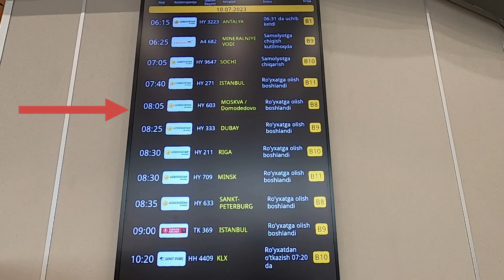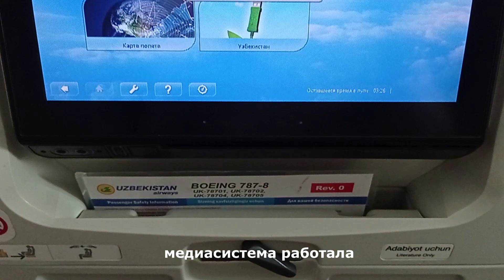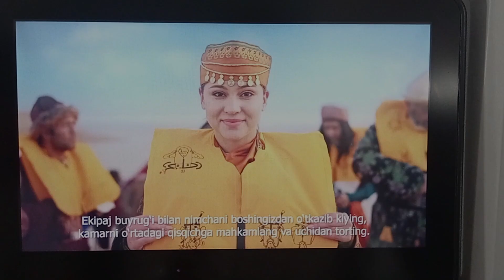Boeing 787-800 Dreamliner в Москву (Домодедово). Рейс HY603 Ташкент - Москва. | Uzbekistan Airways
Перелет на Boeing 787-800 Dreamliner авиакомпании Uzbekistan Airways по маршруту Ташкент - Москва (Домодедово).
Рейс HY603, время  в полете 4 часа.
Летал по работе на неделю в Москву. Сделал видео моего полета из Ташкента в Москву эконом классом.

Стоимость билета на момент покупки в один конец - 14797 руб. Билеты брал за два дня до вылета, думаю если покупать заранее, то вышло бы сильно дешевле.
Билеты на более ранний рейс и поздневечерние рейсы на этот день были дешевле.

Flight on Boeing 787-800 Dreamliner with Uzbekistan Airways. Flight route Tashkent - Moscow (Domodedovo).
Flight number: HY603, flight  4 hours.
I made this flight by work needs to Moscow for a week. And made video report of my flight from Tashkent to Moscow by economy class.

One-way ticket price was 14797 rub (near 160 USD) at purchase day. I bought tickets two days before flight. I think if I bought tickets earlier, it would cost cheaper. Tickets to early morning flight and late evening flights were cheaper on this date too.